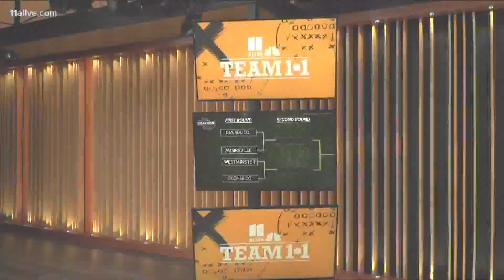Team 11: Westminster vs. Oconee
Final: Oconee 21, Westminster 7